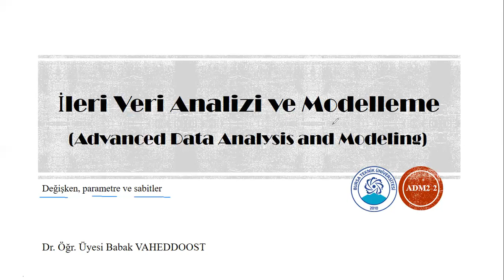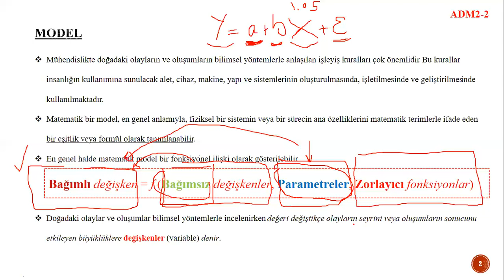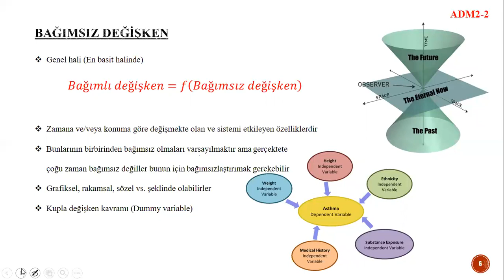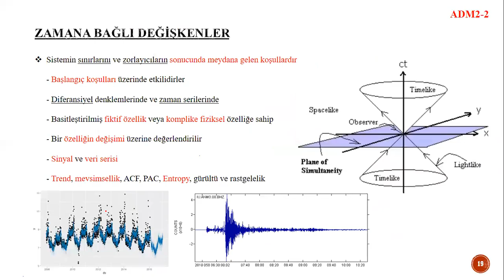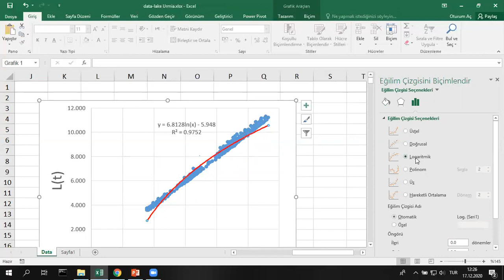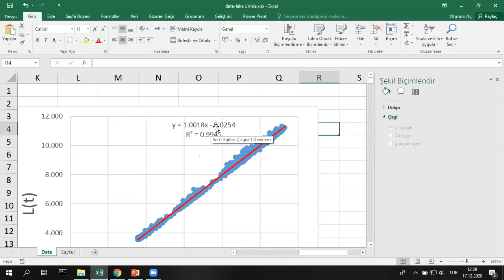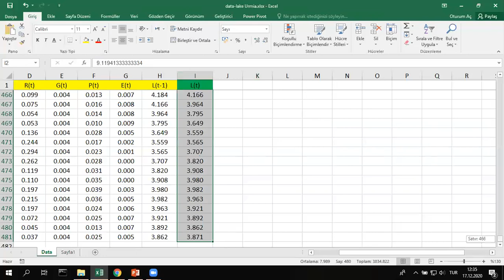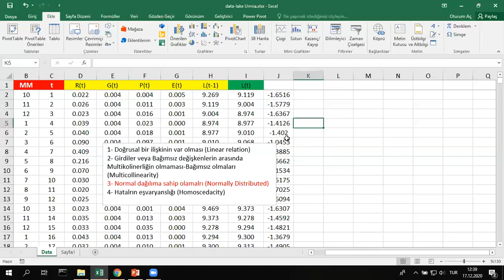İleir Veri ve Modelleme (Güz 2020-2021), 9.Hafta-1.seans